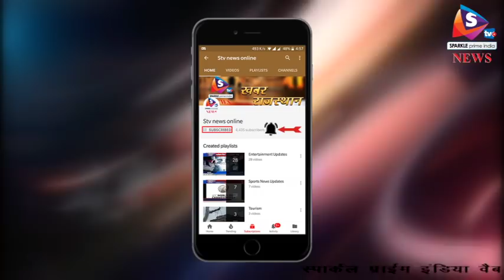अलवर - कुख्यात गैंगस्टर हरिया ने किया आत्म समर्पण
पुलिस के लिए सिरदर्द बन चुके हरिया गुर्जर द्वारा हरियाणा के पलवल में पुलिस के सामने आत्मसमर्पण करने की खबर है। हरिया गैंग के सदस्यों की हरियाणा के पानीपत में कुछ दिन पहले ही पुलिस के साथ मुठभेड़ हुई थी। इस मुठभेड़ में हरिया का साथी अरूण गुर्जर पुलिस की गोली से मारा गया। वहीं, गैंग का लीडर हरिया अपने दो साथियों के साथ भाग निकलने में सफल रहा था।
बताया जाता है कि गैंग लीडर हरिया को अहसास हो गया था कि पुलिस मुठभेड़ में उसका भी एनकाउंटर जल्दी ही हो सकता हैं। पुलिस हरिया और उसके साथियों का लगातार पीछा कर रही थी। इसके चलते उसने आत्म समर्पण करने में ही भलाई समझी। हरिया गैंग पर राजस्थान सहित हरियाणा और उत्तरप्रदेश के विभिन्न थानों में करीब 40 मामले दर्ज हैं। इनमें हत्या, हत्या के प्रयास, लूट और धमकी देने, अपहरण आदि से जुड़े अपराध शामिल हंै। इस गैंग ने अलवर जिले में भी नीमराना और बहरोड़ आदि क्षेत्रों में वारदात की है। गैंग का मुख्य कार्य क्षेत्र हरियाणा ही रहा है। नीमराना में हाल ही इस गैंग ने एक ज्वैलर्स के यहां लाखों की लूट की थी। तब से राजस्थान, हरियाणा और यूपी पुलिस इस गैंग के पीछे लगी हुई थी। उस पर 50 हजार का इनाम भी घोषित था।